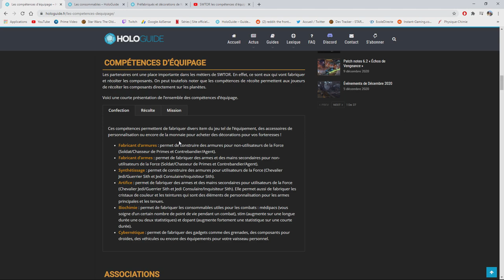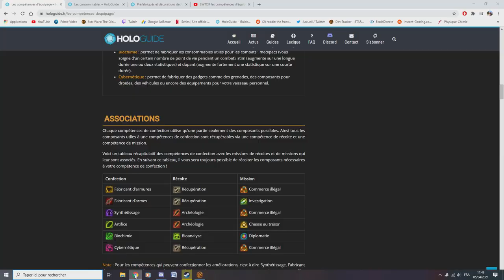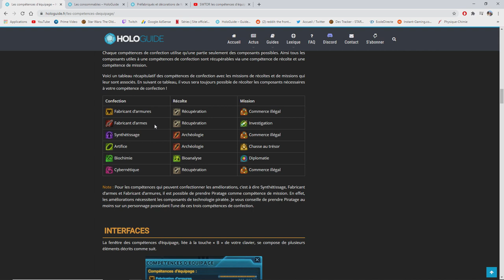[SWTOR FR] Compétences d'équipages : les bases et ce qu'il faut savoir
00:00 Introduction
00:48 Compétences d'équipages : késako ?
01:56 A quoi ça sert ?
04:03 Différences joueurs F2P et abos
05:08 Association des compétences d'équipages
07:06 Inventaires des matériaux
08:10 Marchand de la flotte
09:18 Collecte sur Yavin 4
10:41 La rétroconfection
11:49 Les ferailles Jawa
12:58 Conclusion

Ma config :
♦ Carte graphique : GTX 1050 2GO
♦ Processeur : i5 7500, 3,4 gHz
♦ RAM : 16GO DDR4
♦ Souris : Logitech g402
♦ Clavier : Victsing mécanique, switch bleu
♦ Micro : Neewer NW-700, avec une alimentation phantom 48V
♦ Casque : Seinheiser HD 4.20s